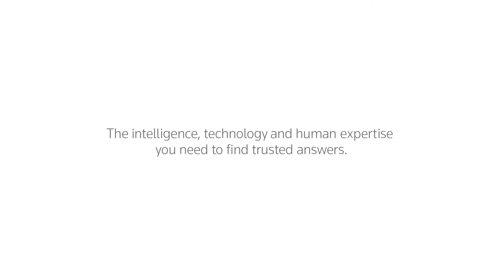A conversation with MIT’s Erik Brynjolfsson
Mona Vernon, VP, Thomson Reuters Labs™, sits down with Erik Brynjolfsson, Director of the MIT Initiative on the Digital Economy, to chat about MIT’s Inclusive Innovation Competition, which aims to reward and recognize the innovative people and organizations creating shared prosperity. They also chat about trends in the digital economy, including the digitization of everything, growth of networks, and the use of intelligent machines to automate tasks that previously only humans could do.